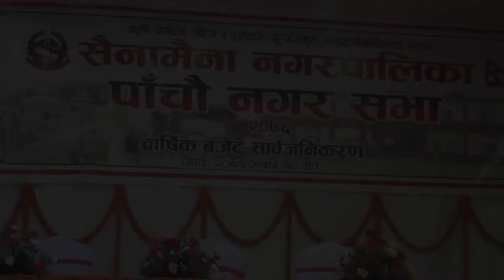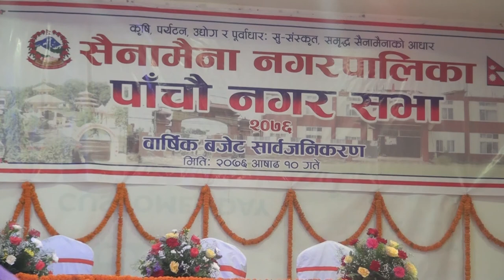सैनामैना नगरपालिका को वार्षिक बजेट साब॔जनीकरण || Buddha TV